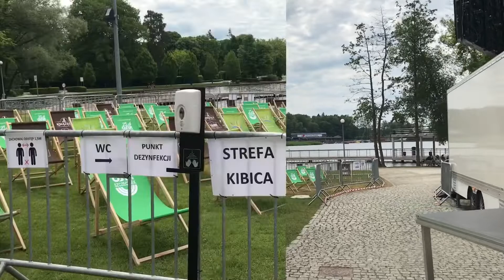Migawka ze Szczecinka: Strefa Kibica ⚽️🇵🇱